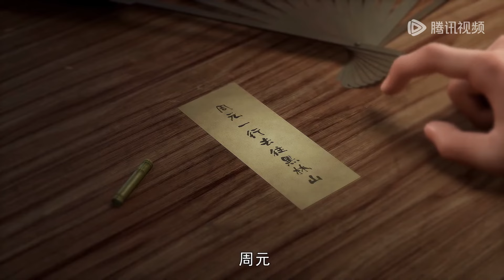[Eng Sub] Dragon Prince Yuan EP8 Part3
[English Sub] Dragon Prince Yuan (yuan zun) Episode 8 Part3
DragonPrinceYuan part8 Part3 engsub newepisode